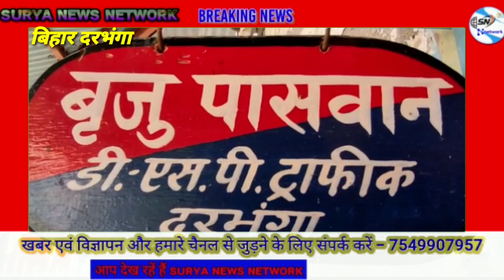दरभंगा वरीय पुलिस अधीक्षक ट्रैफिक डीएसपी बिरजू पासवान को सम्मानित कर विदाई समारोह का आयोजन किया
Darbhanga ssp rock
bihar#cmo
Surya news network TV mithla web chanell